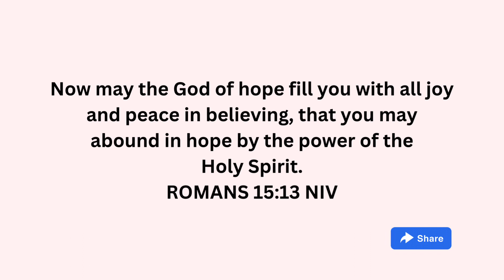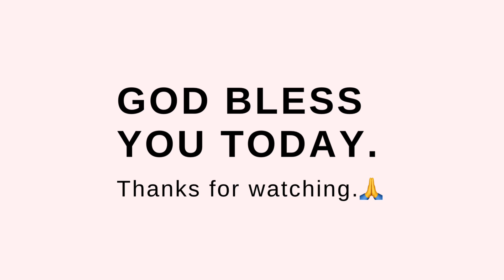Short Prayer for loving like Jesus | Inspiring Short Prayers for Daily Thanks and Blessing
➡️ Put your trust in the Lord: Prayer Journal for women, female and girls
➡️ Gracefully Bible Study Journal
➡️ Wisdom Knowledge and Understanding Bible Journal
➡️ The Tree of Life Journal: Focus and meditate on becoming a better person